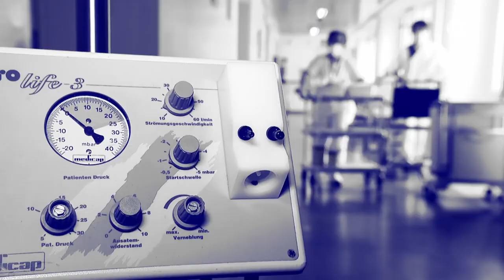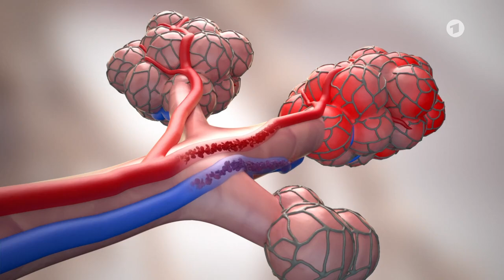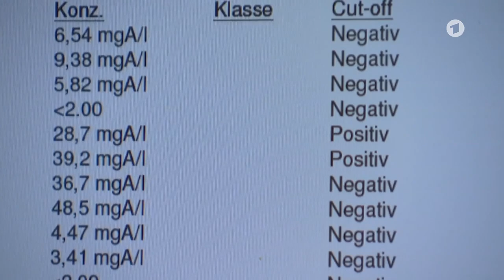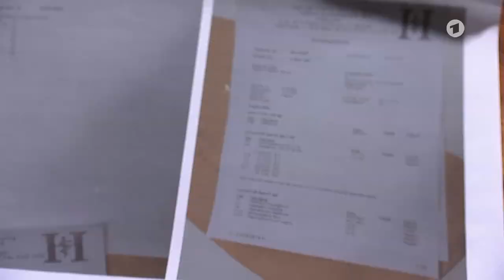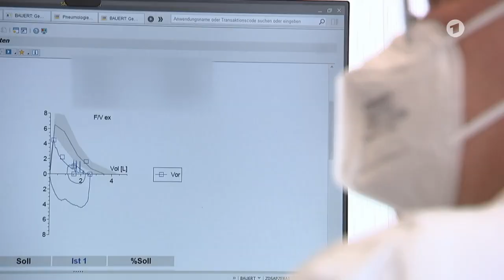Alveolitis - Entzündete Lungenbläschen durch Allergie auf Pilzsporen | ARD Gesund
Dass ihr die Arbeit im Gewächshaus zum Verhängnis werden kann, hat Marina Wegener nicht gewusst. Sie muss ein Sauerstoffgerät in Reichweite haben, kann sich nicht mehr voll belasten. Nach einer scheinbar harmlosen Erkältung ist sie sauerstoffpflichtig. Doch was ist passiert?

00:00 Marina Wegener ist plötzlich Sauerstoffplfichtig
01:18 Woher kommen die Symptome? Prof. Dr. Torsten Bauer weiß es
02:10 Alveolitis: Was ist das?
02:50 Wie konnte bei Marina Wegener eine Aveolitis entstehen?
05:06 Therapie der Alveolitis
05:30 Arbeit im Garten nur noch mit FFP2-Maske

Bericht: Cornelia Fischer-Börold
Kamera: F. Rith / A. Hansen
Schnitt: Sergej Range
Credit: IMAGO / Panthermedia